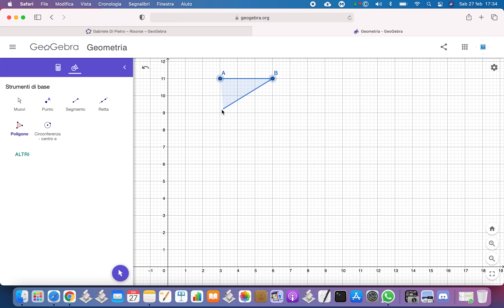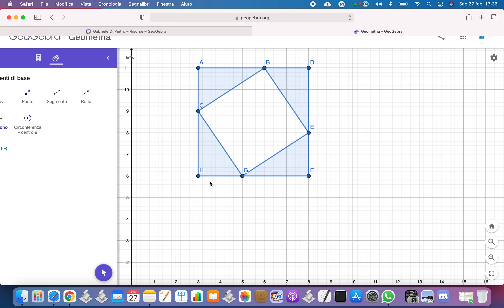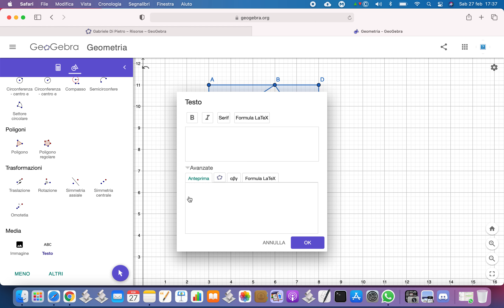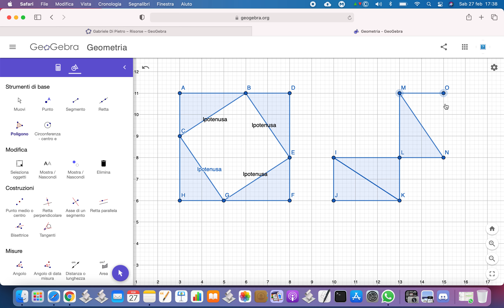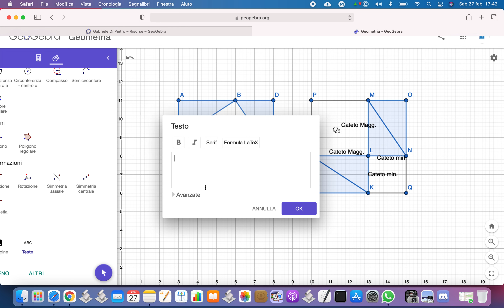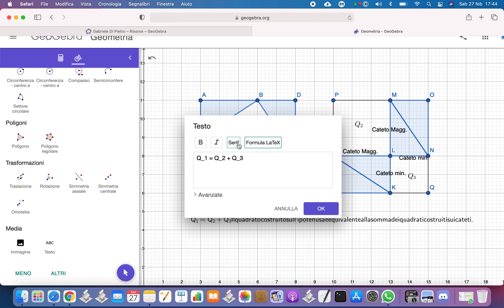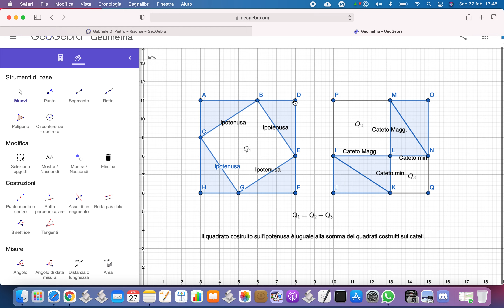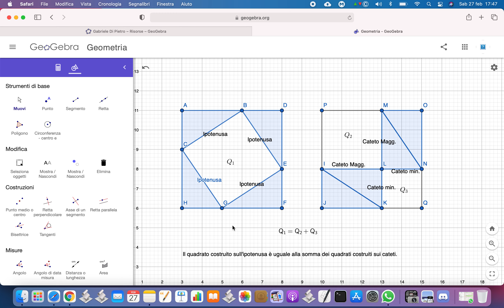Il teorema di Pitagora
Dimostrazione geometrica del Teorema di Pitagora con GeoGebra.